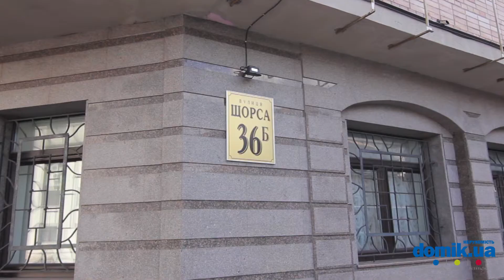Николая Щорса, 36Б Киев видео обзор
Улица Щорса, 36Б.
25-этажный монолитно-каркасный дом с кирпичным наполнением стен 2008 года постройки. Входы в парадные поддерживаться в хорошем состоянии, контролируются консьержами. Придомовая территория ухожена. Предусмотрена наземная парковка для автомобилей, а также подземный паркинг. Дом находится недалеко от площади Леси Украинки, рядом со станцией метро «Печерская», на пересечении удобных транспортных магистралей. В нескольких метрах от дома Киевский университет культуры и искусств. Дом в хорошем состоянии.